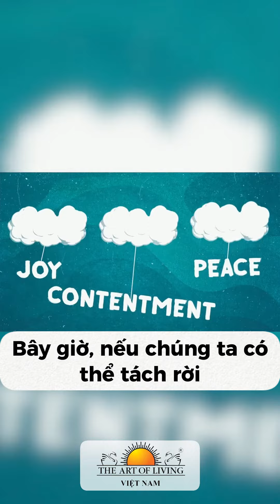Bí mật để hiện thực hóa mong muốn của bạn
Gia tăng hạnh phúc, cải thiện sức khoẻ, tăng cường hệ miễn dịch thông qua kỹ thuật thở mạnh mẽ Sudarshan Kriya, cùng với kỹ thuật thở Pranayama, thực hành Yoga, thiền định, các kiến thức sống đời thường tại "Khoá học Hạnh phúc".

Kết nối với "The Art of Living Vietnam" để cập nhật các khoá học trong thời gian tới:

Sri Sri Ravi Shankar thành lập The Art Of Living như một Tổ chức quốc tế, phi lợi nhuận, giáo dục và nhân đạo vào năm 1982. Các chương trình giáo dục và phát triển bản thân đề ra những công cụ để giảm căng thẳng và vun đầy hạnh phúc thông qua các kỹ thuật thở mạnh mẽ như Sudarshan Kriya và Yoga. Những bài thực hành này đã được chứng minh có hiệu quả ở phạm vi toàn cầu trong mọi tầng lớp xã hội.